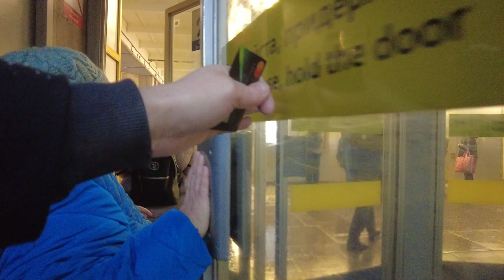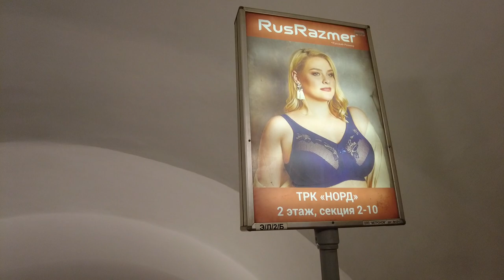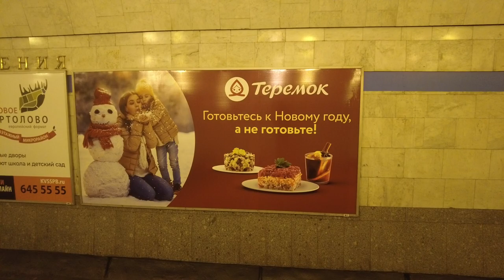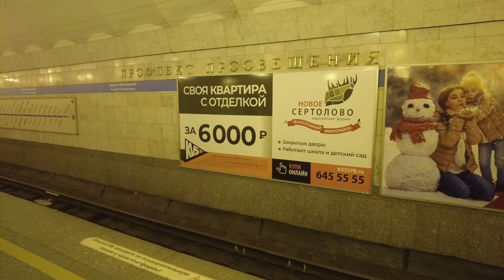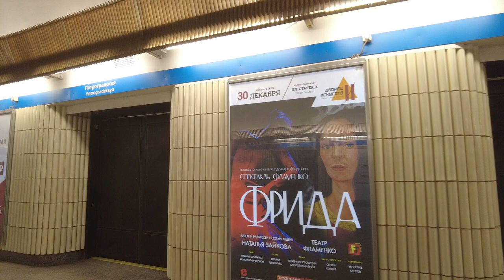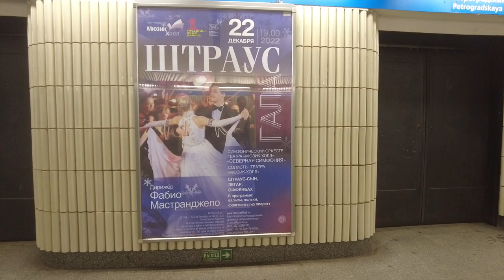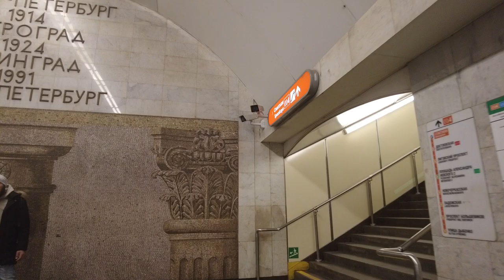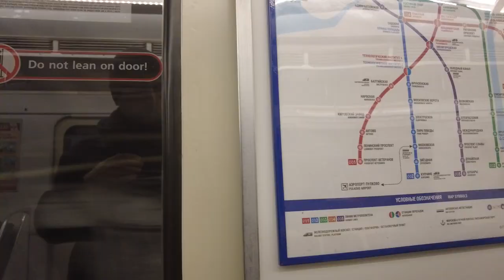Subway Ride - St. Petersburg, Russia - Hidden Cam - Metro Stations - Faces of Passengers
Faces of passengers in the metro of St. Petersburg (Russia). Ride on the subway and walk through the subway stations.